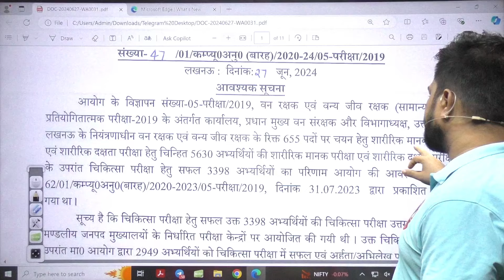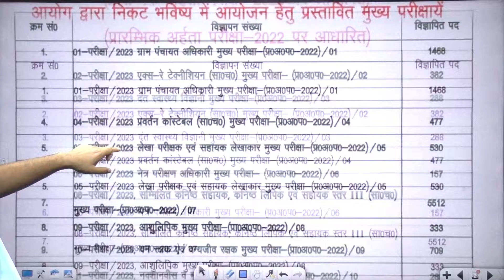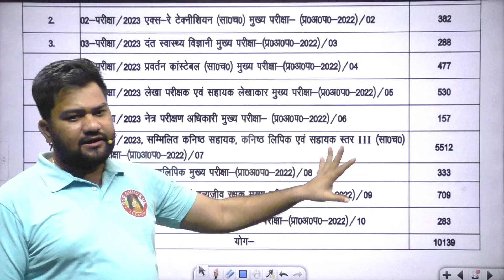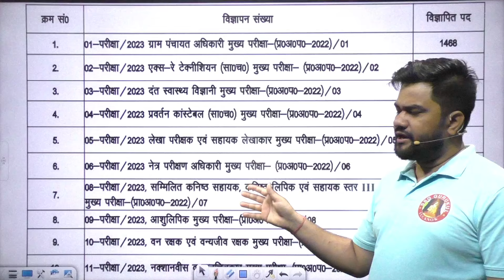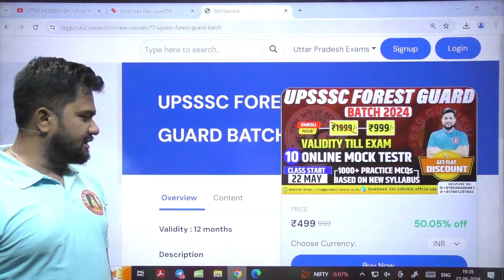UPSSSC FOREST GUARD LATEST UPDATE | FOREST GUARD PET CUT OFF, EXAM DATE, RESULT | NEW VACANCY 2024